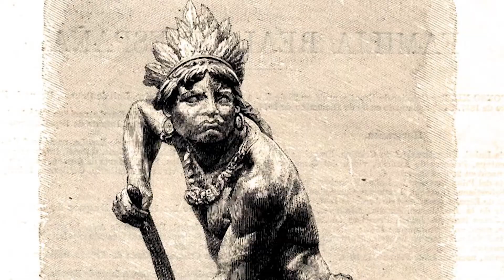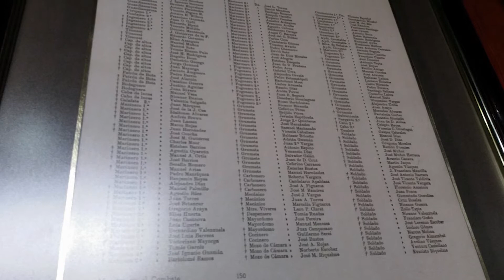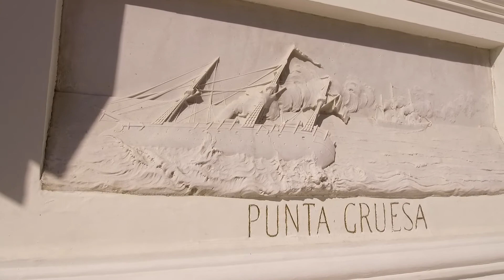21 de mayo - Educación media